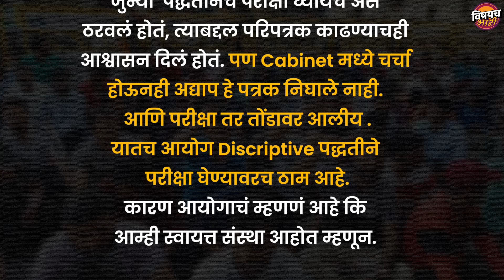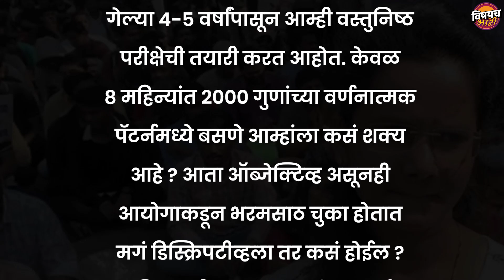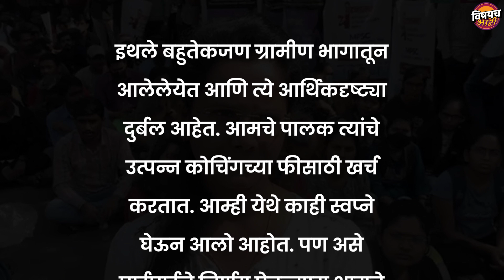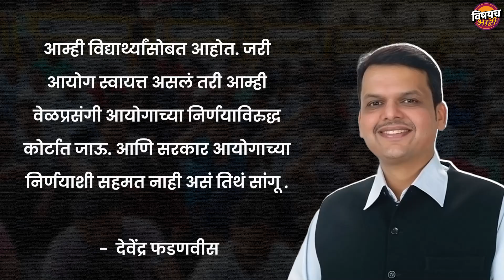एमपीएससी करणारी पोरं रस्त्यावर आलीयेत का | Pune MPSC Students Protest | Vishaych Bhari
गेल्या महिनाभर झालं एमपीएससीची पोरं लायब्ररी सोडून रस्त्यावर बघायला का मिळतायत ?  सरकारने त्यांचं म्हणणं ऐकून घेतल्यानंतरही पोरं पुन्हा आंदोलनाला का बसलीयेत...? त्यांच्या मागण्या नेमक्या आहेत तरी काय? खरंच एमपीएससी करणार्या पोरांना कोणी वाली उरला नाही का? या सगळ्या प्रश्नांची  उत्तरं आपण पुढच्या काही मिनिटात जाणून घेणार आहोत...

mpscविद्यार्थ्यांचं आंदोलन